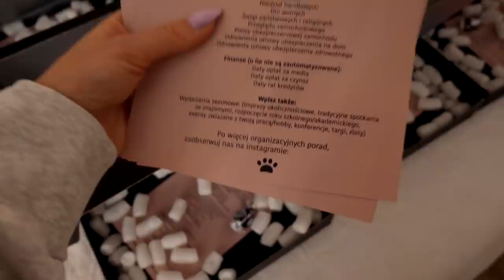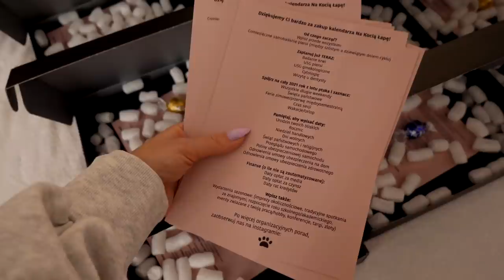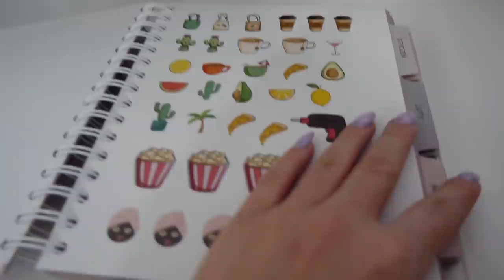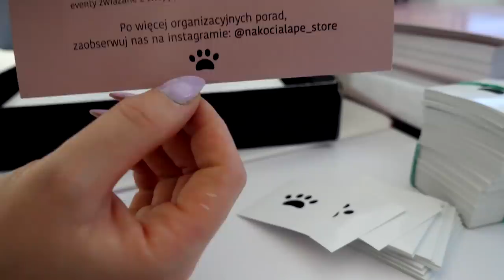ZAWIODŁAM SIE - PIERWSZE PROBLEMY W FIRMIE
Znajdź nas!

Sprzęt
Canon g7x mark II
Panasonic Lumix GH-5 +12-60 f 3.5